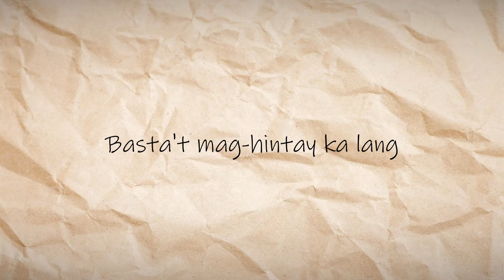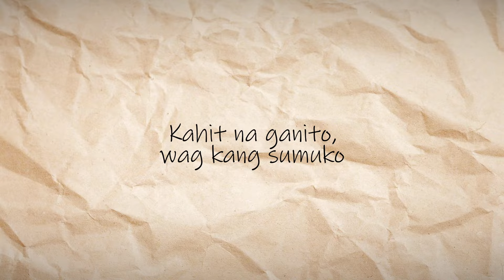Khem Jay - Kahit na Ganito (Official Lyric Video)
Artist: Khem Jay
Composer: Khem Jay

Lyrics:

(Verse 1)
Mag-pahinga ka muna
Sa mundong puno ng gulo
Lahat ng mga Problema
Yan ay malalagpasan

(Chorus)
Kahit na ganito, wag kang sumuko
Basta't mag-hintay ka lang

(Verse 2)
Ang buhay ay ganyan talaga
Minsan ay napapagod na
Kaya naman

(Chorus)
Andito lang ako
Kung kailangan mo ng tulong

Kahit na Ganito · Khem Jay · Khem Jay Paclauna

Kahit na Ganito